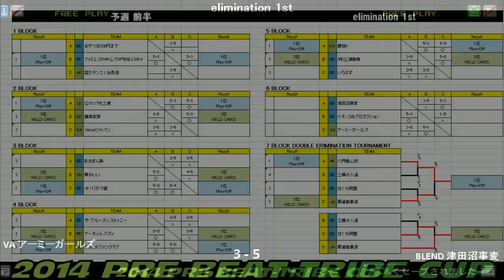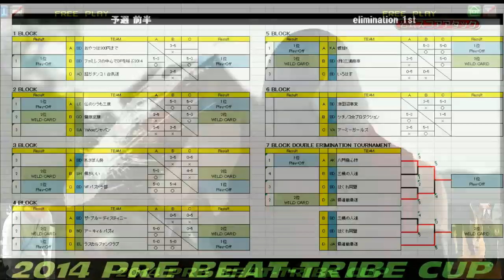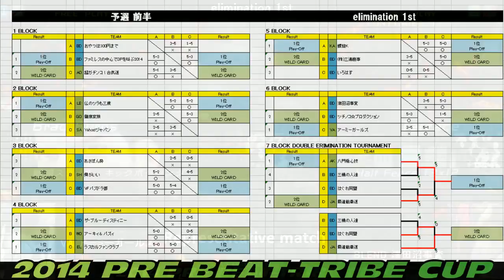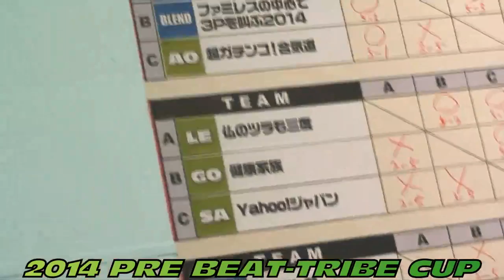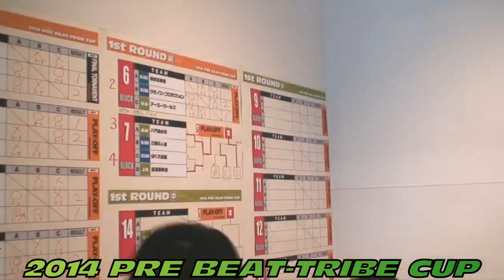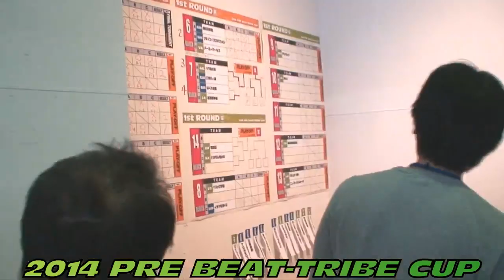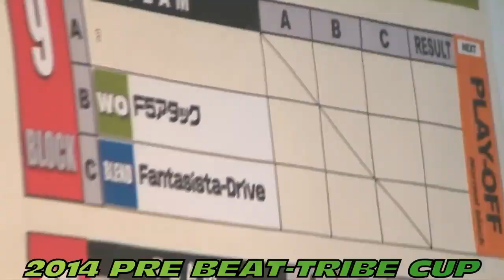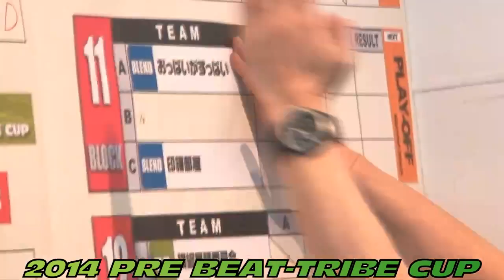2014 Pre Beat-Tribe Cup 5.3.14 (6/25)